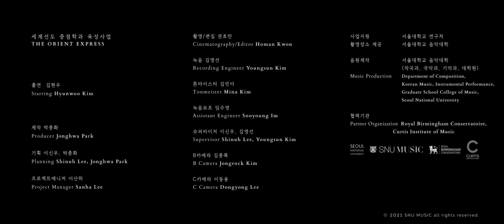Three Postcards - Nicholas Olsen | EXW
Three Postcards
Nicholas Olsen

해금 한단비내린
Haegeum Danbinaerin Han

가야금 정유경
Gayageum Yookyeong Jeong

바이올린 이유진
Violin Yoojin Lee

세계선도 중정학과 육성사업 SNU Music in the World

제작 박종화
Producer Jonghwa Park

프로젝트 매니저 이산하
Project Manager Sanha Lee

기획 이신우, 박종화
Planning Shinuh Lee, Jonghwa Park

촬영/편집 권호만
Cinematography/Editor Homan Kwon

녹음 김영선
Recording Engineer Youngsun Kim

톤마이스터 김민아
Tonmeister Mina Kim

녹음보조 임수영
Assistant Engineer Sooyoung Im

슈퍼바이저 이신우, 김영선
Supervisor Sinuh Lee, Youngsun Kim

B카메라 김종록
B Camera Jongrock Kim

C카메라 이동용
C Camera Dongyong Lee

사업지원 서울대학교 연구처
촬영장소 제공 서울대학교 음악대학

음원제작 서울대학교 음악대학(작곡과, 국악과, 기악과, 대학원)
Music Production Department of Composition, Korean Music, Instrumental Performance, Graduate School College of Music, Seoul National University

협력기관
Partner Organization

Royal Birmingham Conservatoire
Curtis Institute of Music